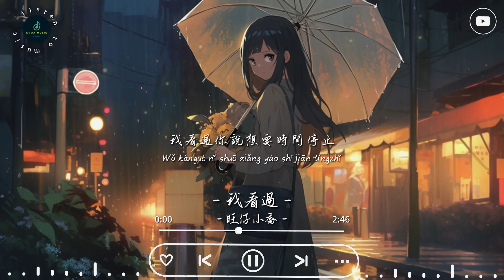旺仔小喬 - 《我看過》「我看過你說好一輩子 我看過你的無微不至 我看過你說想要時間停止 拉著我的手喊我名字」「動態歌詞 𝄞 /Dynamic lyrics 𝄞」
♪ EVOX MUSIC ♪

我看過 - 旺仔小喬

翻唱:旺仔小喬
原創:Zealot週星星
字：黃政彬/曾歆沂/週星星
曲：謝佳旺/吳週爍/周星星
編曲： 吳週爍 @Funkie Monkies Productions/佳旺 Keon @burger music
吉他/貝斯： 吳週爍
鍵盤/弦樂編曲: 佳旺
混音：蔡瑜
錄音：李夢宇
製作人：周星星
OP：Warner Chappell Music, Hong Kong Limited Taiwan Branch /Funkie Monkies Publishing Pte Ltd(Warner Chappell Music, Hong Kong Limited Taiwan Branch)

我看過你說好一輩子
我看過你的無微不至
你的回答都猶豫了一下
在我面前怎麼開始害怕說錯話
你在眺望窗外無關的景象
保持沉默和你的優雅
想陪你假裝沒事
天真把分開延遲
現實卻比我們誠實
我看過你說想要時間停止
拉著我的手喊我名字
我看過你說謊的方式
我看過愛情自然變質
就算錯過這樣到此為止
至少我看過你愛我的樣子
沉默空氣戳破你的心事
你難過傷心又有幾次
你臉上的陌生表情
是你給的詮釋
我看著你飄忽的心思
也看見我無謂的堅持
親愛的不要再說你還愛我
因為看過你愛我的樣子
我看過的最美的日落
是你陪我看海的樣子